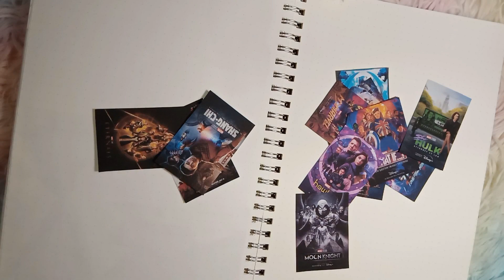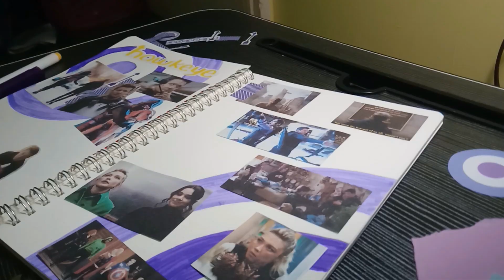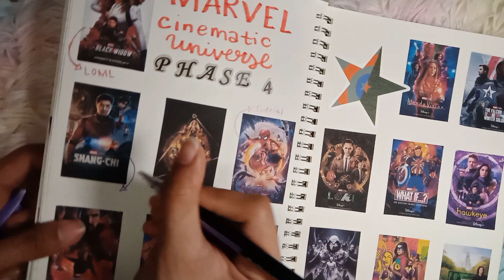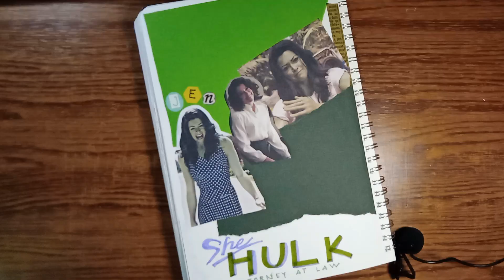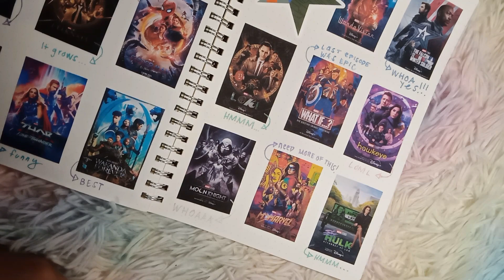Marvel Journal Flip through (MCU Phase 4 Review)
**I love how diverse *THEIR* projects are
I mispronounced Xu Xialing's name too, lol

♪ Onion (Prod. by Lukrembo)